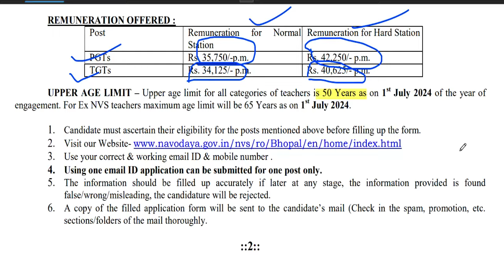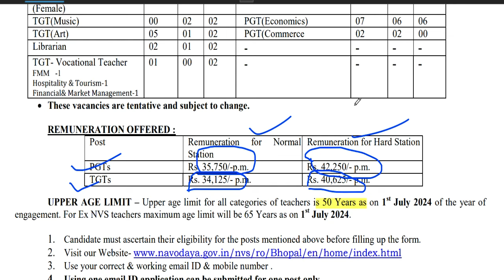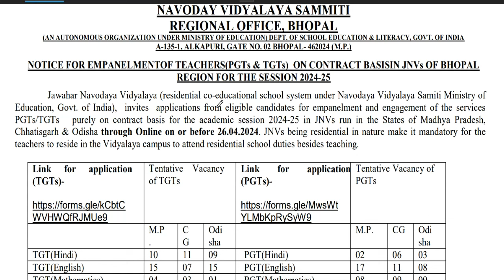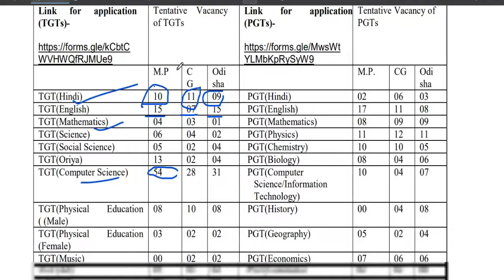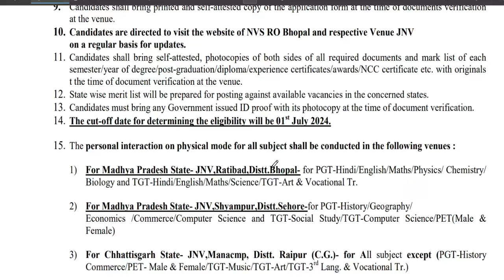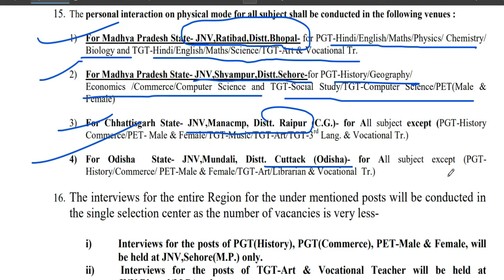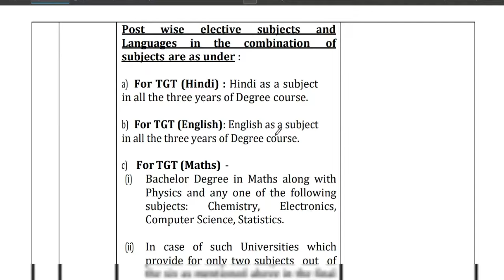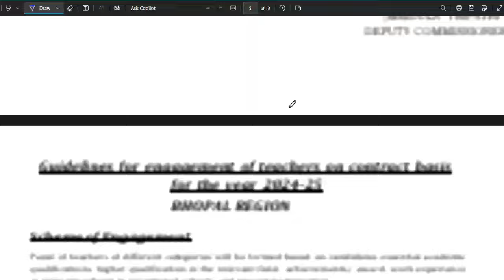नवोदय विद्यालय 3 राज्यों की नई शिक्षक वैकन्सी 2024 विज्ञापन जारी | NVS NEW VACANCY 2024 | APPLY Now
नवोदय विद्यालय 3 राज्यों की नई शिक्षक वैकन्सी 2024 विज्ञापन जारी | NVS NEW  VACANCY 2024 | APPLY Nowनवोदय विद्यालय Permanent भर्ती 2024 विज्ञापन जारी | NVS NEW  VACANCY 2024 | APPLY ONLINEनवोदय विद्यालय नई शिक्षक भर्ती 2024 विज्ञापन जारी | NVS NEW TEACHERS VACANCY 2024 | APPLY ONLINE

लिंक :
  file:///C:/Users/Dritiman/Downloads/556fd3a9309f4a23a520cd7a0e08b4be%20(1).pdf